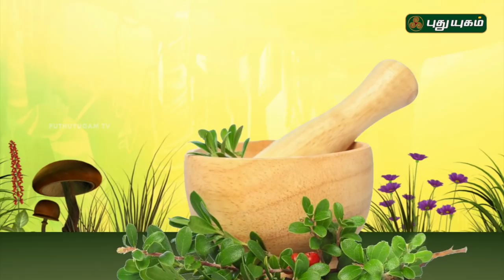நாள்பட்ட சளி இருமல குணமாக கொடி வழுதுணங்காய் கஷாயம்! | Arivom Arogyam